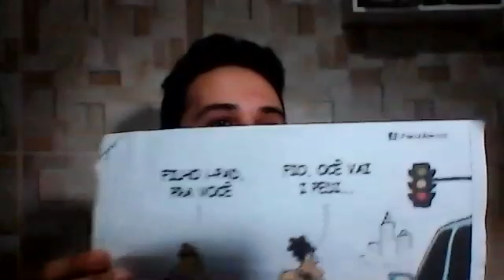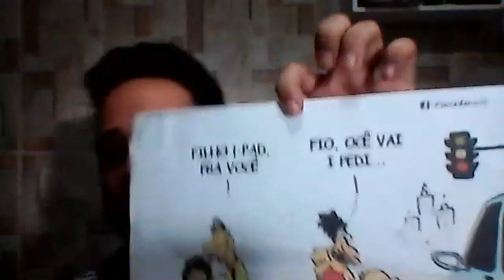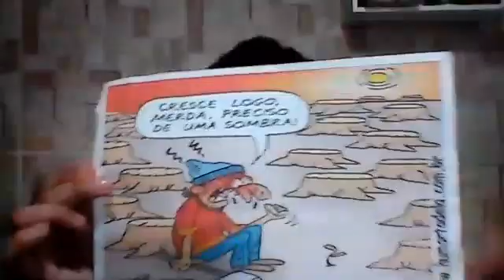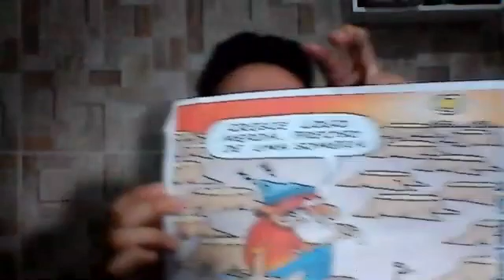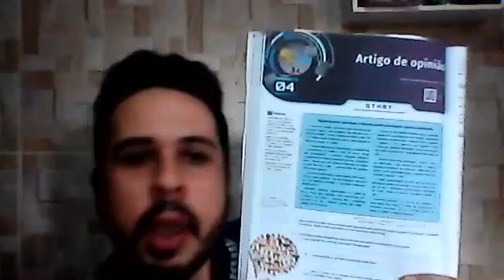Redação - 2º Ano - 28/05/2020 - Junior